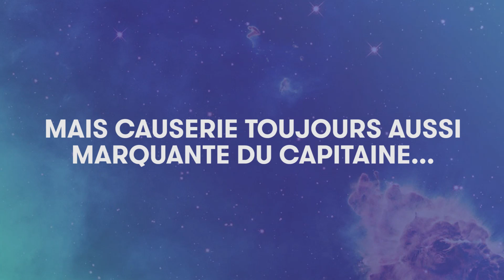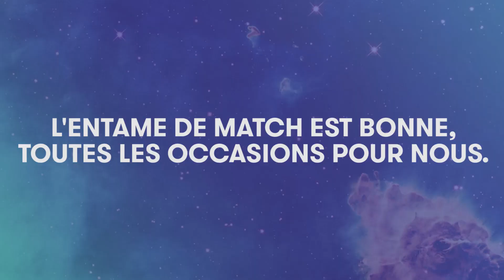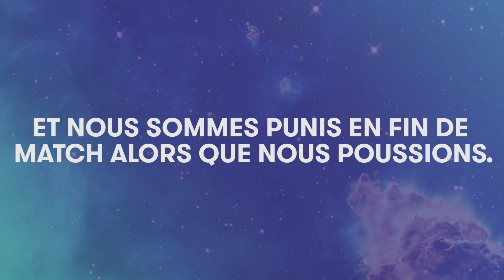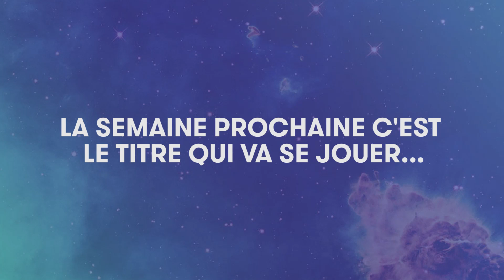COUPE HDS QUART DE FINALE : LES BUTS DE MEDIA FC vs ES16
On s'en doutait tant nos dernières confrontations avec ce club étaient désagréables. Nous n'avons pas été surpris. Malgré un bon match, le MEDIA FC s'incline face à l'équipe senior du dimanche après-midi de ES 16. Nous avons une pensée pour l'équipe de Foot Loisir qui a été mise au repos forcé pour permettre aux "grands" de s'amuser ;)